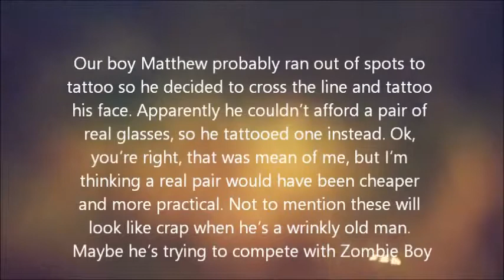Man Gets Permanent Eyeglasses Tattoo